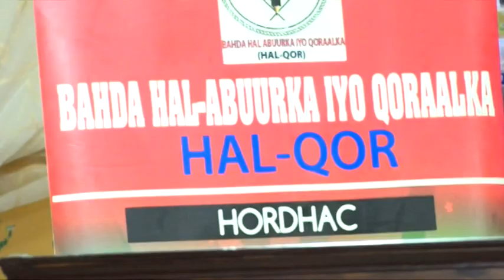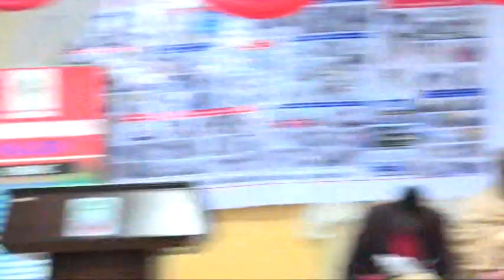Barnaamij ay idiin soo diyaarisay bahda hal abuurka iyo akhriska ee hal qor